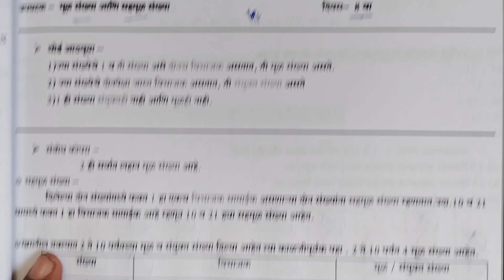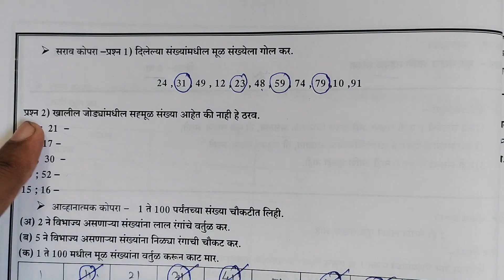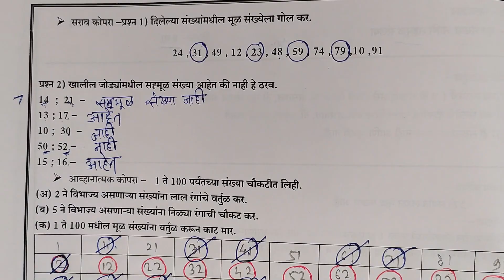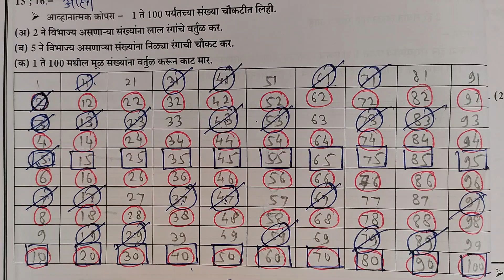दिवस 8 | सेतू अभ्यास इयत्ता सहावी गणित | divas 8 setu abhyas iyatta sahavi ganit | 6th maths setu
setu abhyas sahavi ganit
सेतू अभ्यासक्रम सहावी गणित